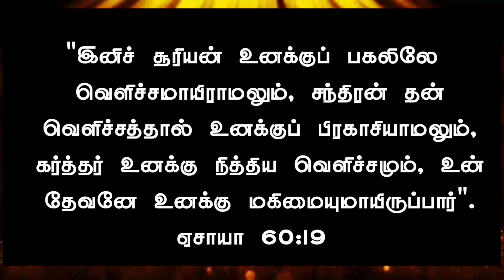Today Bible Verse in Tamil I Today Bible Verse I Today's Bible Verse I Bible Verse TodayI 07.06.2024